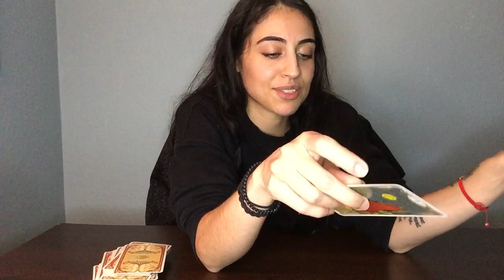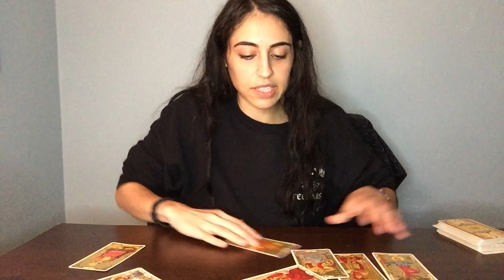LEO: MANIFESTING COMPENSATION AT WORK 💵 (Part One of Two)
Thank you for being here! Wishing you love, light and healing 💡

Personal Readings:
20 minute reading ~ $46
35-45 minute reading ~ $88
1 hour reading ~ $133

*If you’d like to adjust the time, let me know and we will adjust the price.

-Gabriella